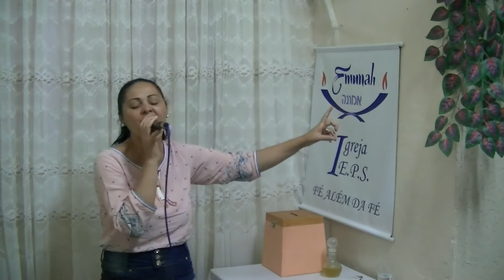I E P S EMUNAH LOUVOR PASTORA FABIANA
I.E.P.S.RUA MALVA SILVESTRE NUMERO 69 TRAVESSA DA AVENIDA OSVALDO VALLE CORDEIRO  SAVOI SABADO 16 HORAS